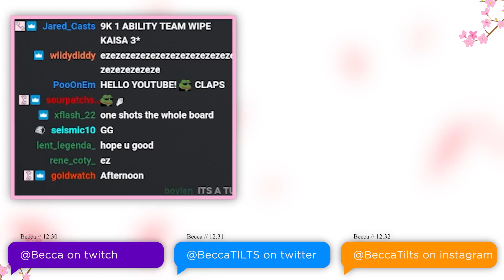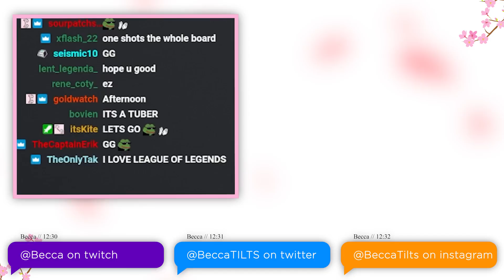NEW 3 Star Kai’Sa Deletes Everything in One ULT (TFT Set 6) | Becca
Teamfight Tactics (TFT) PBE GAMEPLAY - SET 6 KAI'SA

Becca gets a good Mercenary start and goes for Double HOJ 3 Star Kaisa with 4 Challenger comp, it looked doomed towards the end but she brought it back.
✦ Follow Becca ✦
Timeline:
00:00 Intro
00:30 Stage 1
01:53 Stage 2
06:08 Stage 3
11:19 Stage 4 (Challenger Comp)
16:17 Stage 5 (Kai'Sa Items)
20:49 Stage 6 (3 Star Kaisa)

(TFT RANKED GAMEPLAY, CHALLENGER COMP, KAISA CARRY, TFT PBE SET 6, TFT KAISA COMP, TFT KAISA ITEMS)